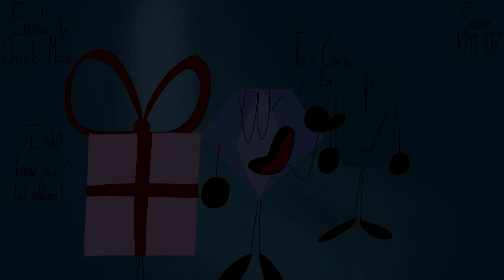Derrick Mason - Emerald